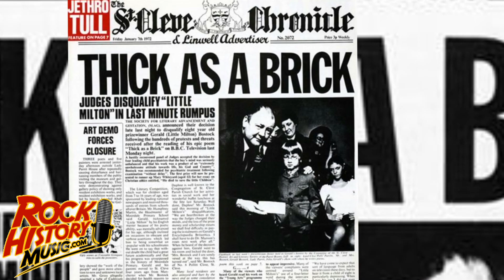Interview: Ian Anderson Explains Jethro Tull's Shortest Song "Grace"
Jethro Tull's Longest Song Is Thick As A Brick - Ian Anderson Talks About Their Shortest
“Thick As A Brick” is this monumental single piece that was split in two for the vinyl era. It's over 43 minutes and it's a journey. It went to #1 in the U.S. and #5 in the U.K. That was 1972. It's Jethro Tull's longest song but when I talked to Ian Anderson I thought of asking about their shortest studio track that was released almost 3 years later. “Minstrel in the Gallery” contains one of the groups most beautiful songs. It clocks in at 37 seconds. “Grace” even though it's so short it remains, after all these years one of my favorite Jethro Tull songs. I asked Ian Anderson about the tune. (Clip 008)

We will have more from our interview with Ian Anderson of Jethro Tull next Tuesday. The band is celebrating their 50th anniversary with a world-wide tour. There will also be North America dates  starting in May and winding down in September. Go to JethroTull.com – by John Beaudin

John Beaudin has been in major market radio (Edmonton, Vancouver & Calgary) for 35 years and a music journalist since 1989. He graduated from Broadcasting school as a news man so he would have the skills to write about the artists that inspired him since he bought his first album, “Madman Across The Water” by Elton John as a teen. In the 80's Beaudin was the host of the syndicated radio show “The Cross Canada Report” which had two version (Rock and A/C). Beaudin was also asked to be a judge at the Juno Awards (Canada's answer to the Grammys) Twice. He has anchored every position in radio including morning and afternoon drive and was a Program and Music Director for The Breeze and California 103 in Calgary. He currently hosts the popular Lovesongs at QM-FM in Vancouver and on iHeartRadio.